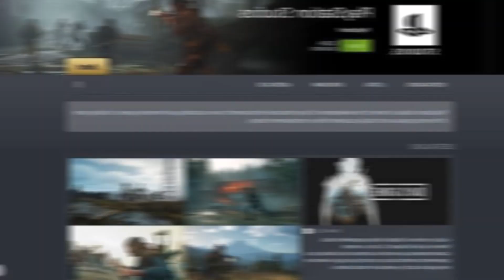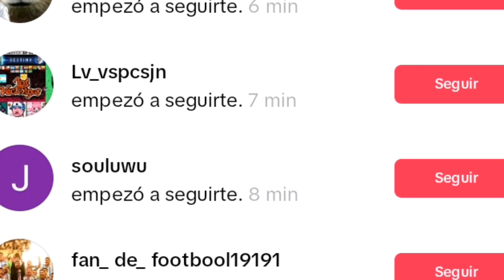Así puedes adquirir la ps5 edición Marvel's Spiderman 2.